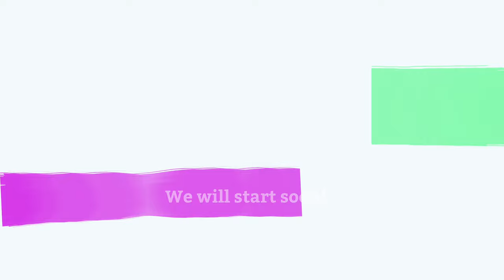What's Next In PHP? (with James Brooks and Freek Van der Herten)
Yesterday the "PHP Foundation" was announced. It will be a non-profit organization whose mission is to ensure the long life and prosperity of the PHP language. Let's talk about those big news with James Brooks(Laravel) and Freek Van der Herten(Spatie).

0:00 - Intro
2:20 - Welcome
3:24 - Hello James
3:37 - Hello Freek
4:59 - First Thoughts on The PHP Foundation
8:20 - The Bus Factor
14:39 - First Tasks Of The PHP Foundation
19:27 - PHP FIG
26:50 - Christoph & Paul's Surveys
38:00 - James Happy With PHP 8 :-)
38:40 - Our Wishes For The PHP Foundation
50:57 - Outro